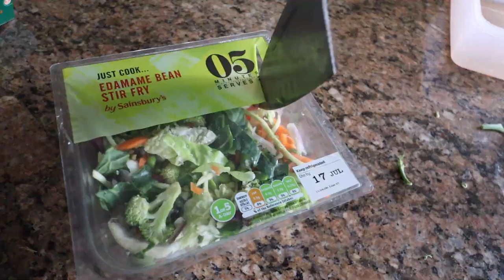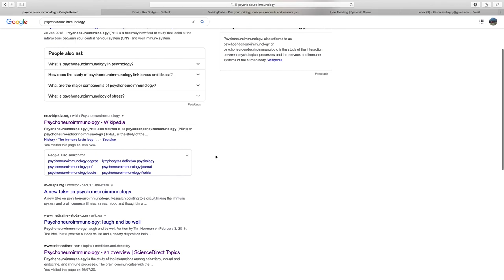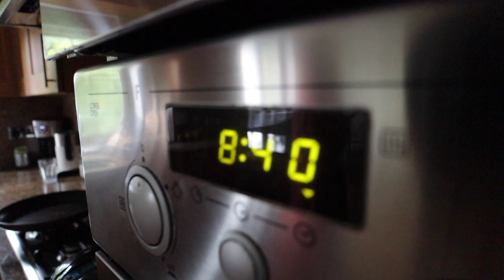The WIM HOFF Approach to RUNNING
It's time to shock yourself to the next level of performance! This week has been a potentially game changing experience for me. I met up with a spanish physio called Angel who has given me a completely different outlook to my training and injury. It's an approach called PNI or Psycho social immunology which explores the relationship between how you feel and how your immune system functions.

If you're looking for a way to shake up your training, take it to the next level or find your way out of injury after injury then this might be the answer! It's worth exploring, right?